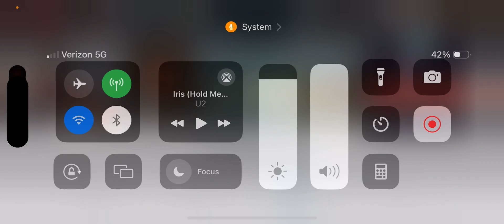Freely Received Freely Give 👑👑👑